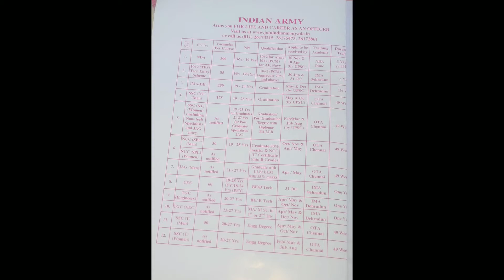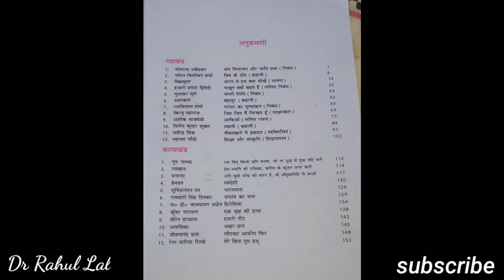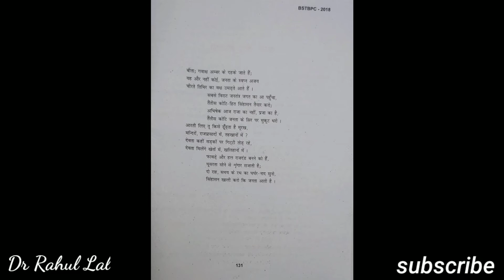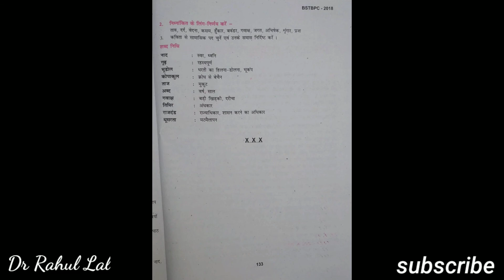जनतंत्र का जन्म।। काव्यखंड।। class 10th, Hindi ( हिंदी ) chapter - 6, Bihar board, jantantra ka Janm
subject - Hindi
chapter name - jantantra ka Janm
Chapter 6 cover Kiya gaya hai Kavya Khand
Hindi book chapter 6 cover Kiya gaya hai
class 10th chapter 6 Kavya Khand
Bihar board Chapter 6 Kavya Khand jantantra ka Janm

NCERT book Hindi Chapter 6 jantantra ka Janm Kavya Khand cover Kiya gaya hai

writer name - Ramdhari Singh Dinkar
voice recording - Dr Rahul Lal

aapko book kharidne ki koi jarurat Nahin Hai Kyunki Yahan Sara chapter cover Kiya gaya hai

agar aap ( vvi ) question Chahte Hain To playlist Mein jakar dekh sakte ho. subject Hindi ka and all NCERT book

Kavya Khand Chapter 6 jantantra ka Janm class 10th Bihar board
vvi  question answer cover Kiya gaya hai Chapter 6 jantantra ka Janm
class 10th Bihar board Chapter 6 Kavya Khand jantantra ka Janm
BSES board Chapter 6 jantantra ka Janm Kavya Khand
NCERT book chapter 6 jantantra ka Janm Kavya Khand
Chapter 6 Janta ka Janu voice recording cover Kiya gaya hai